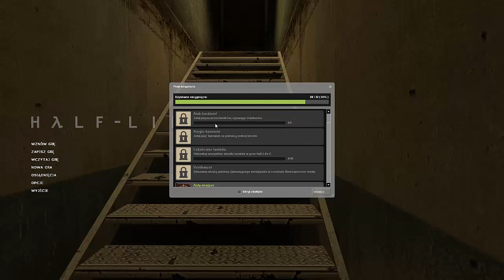Zagrajmy w Half-Life 2 #001 Dlaczego mi to robisz?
Gadam podczas grania w Half-Life 2.